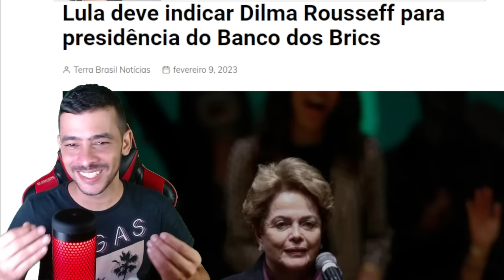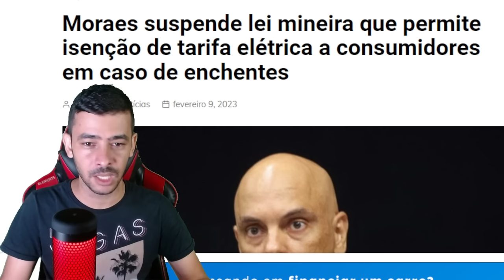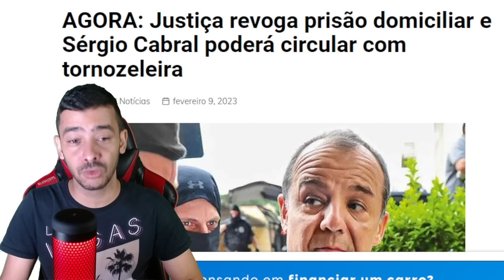AGORA! PREOCUPADO COM POBRES PETISTA DA LIBERDADE A CABRAL | MORAES PASSOU DOS LIMITES!